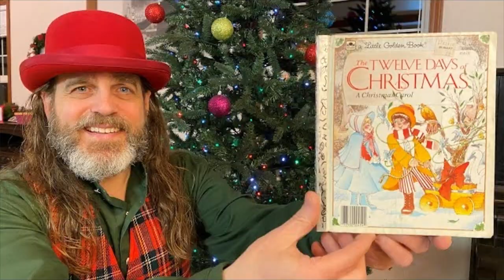Just put your lips together...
If you shoot Black Powder you know how important a breeze can be!​

Featured Club:
O.O.W.S.S.
Oregon Old West Shooting Society